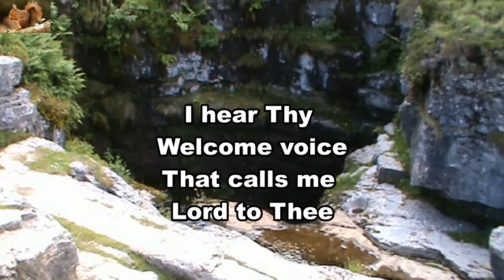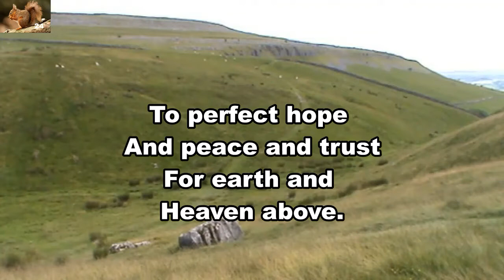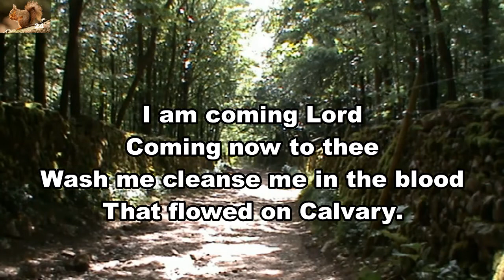I Hear Thy Welcome Voice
Gospel hymn by L Hartsough.
Background: North Yorkshire Dales, England.